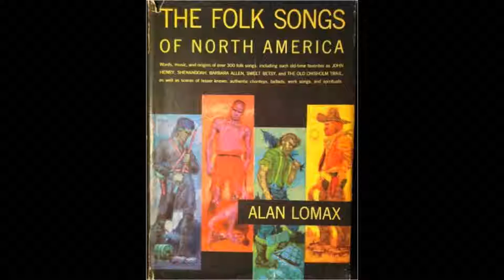Billy Broke Locks (4/317)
The rebellious fire of the Scots burned brightly in their immigrant sons of eighteenth century North America. This is a song about a Scottish jailbreak in America.